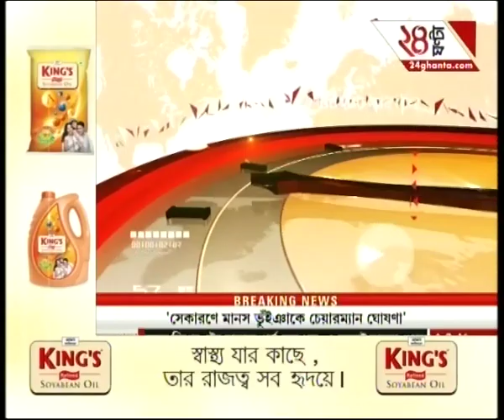Jhatpat @ 6:30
Watch 'Jhatpat @ 6:30' and catch all the latest news and updates here.